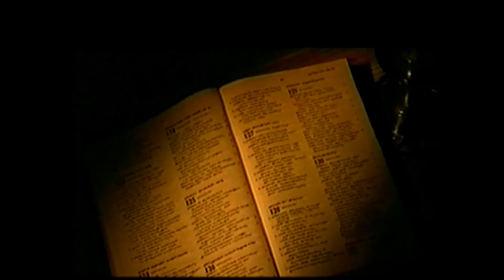HISTORY OF KERALA PENTECOST & IPC PART 6